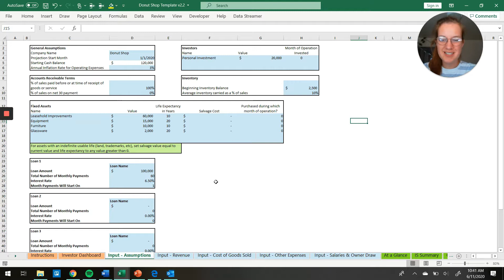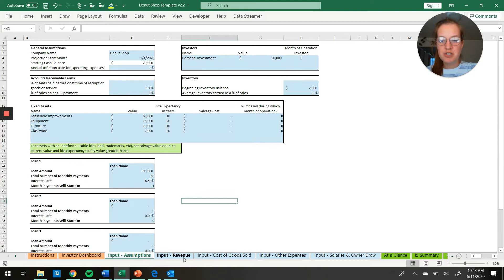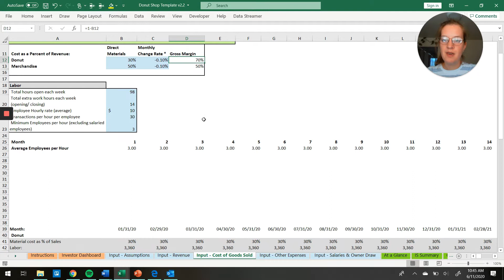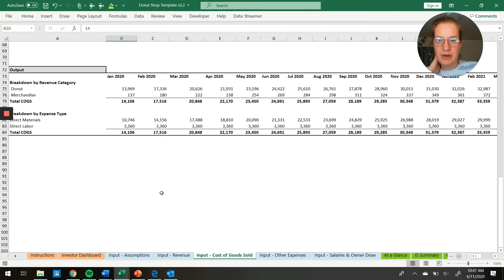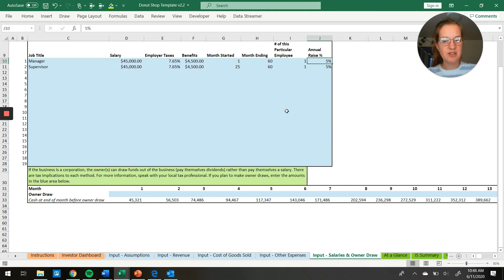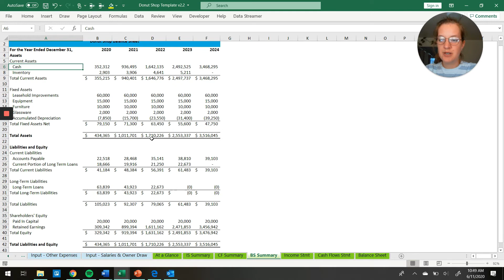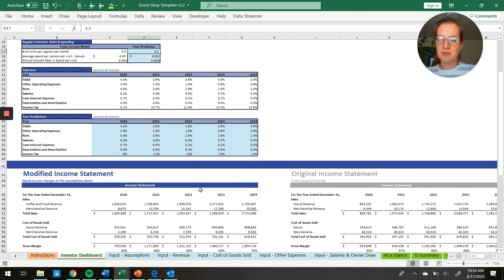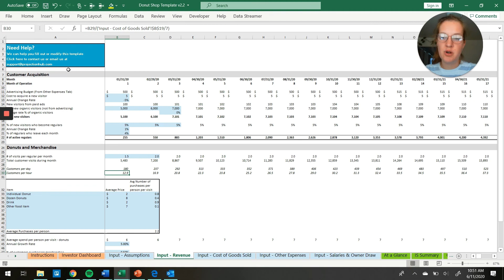How to Open a Donut Shop: Financial Projection Guide for New Donut Shops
Most towns have a locally famous donut shop where everyone goes to get their special weekend breakfast. From national donut shop chains to local artisan donut shops, people are always looking to buy a dozen or so of those famous fried dough rings. If you’re looking to get into the donut shop game and start a donut shop business of your own, ProjectionHub has a template to fit your financial planning needs. The Donut Shop financial projections template enables you to create investor- and lender-ready financial projections in just a few hours. If you’re still in the planning stages and need to know how much does it cost to open a donut shop, or if you’re looking for investors and want to show off your 5-year projected income statements, this template is perfect for you. In this video, our very own CPA and the creator of this template, Grace, will walk you through how you can customize and use this template to produce all of your financial pro formas, tailored to fit your unique business needs.

00:00 Donut Shop Financial Projection Template Intro
01:08 Startup Assumptions for a Donut Shop
01:52 How to Project Revenue for a Donut Shop
04:21 How to Calculate Direct Costs and COGS for a Donut Shop
05:55 How to Estimate Operating Expenses for a Donut Shop
06:41 Planning Donut Shop Payroll and Owner Draws
07:12 Reviewing Completed Financial Statements for a Startup Donut Shop

ProjectionHub has helped more than 40,000 founders and entrepreneurs to create financial projections so they can raise investment, apply for loans, and plan for expansions/growth. From budget-friendly DIY financial projection tools to high-touch custom consulting with a CPA expert, ProjectionHub has the financial forecasting solutions your business needs.